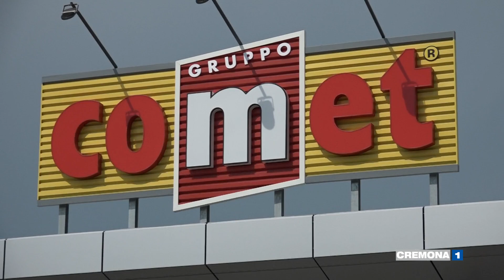Inaugurazione di Comet a Cremona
Con interviste a Luca Arletti (direttore vendite), Samuele Morenghi (responsabile settore elettrico), e Michele Bianchi (architetto studio ArkPabi)